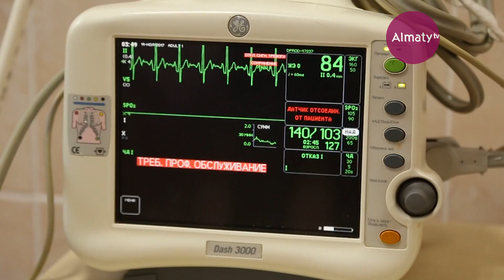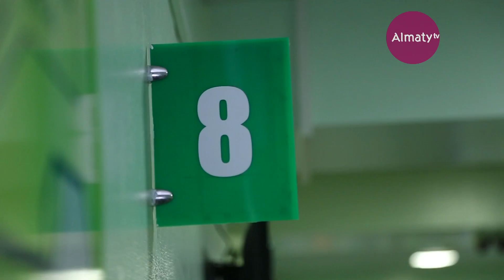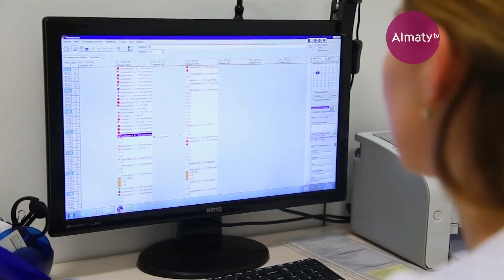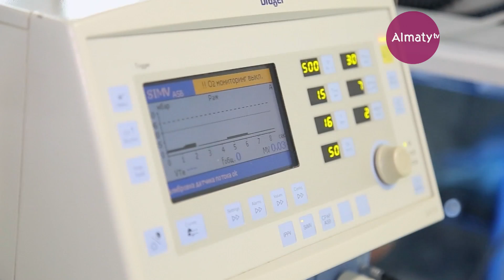Денсаулық - зор байлық (11) 03.12.17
Стационарлық көмекке қандай медициналық қызмет түрлері кіреді? Оған қандай адамадар жүгінеді? Міндетті медициналық сақтандыруды еңгізу ауруханалардың ахуалына қалай әсер етеді?